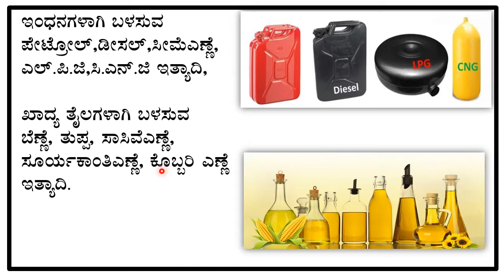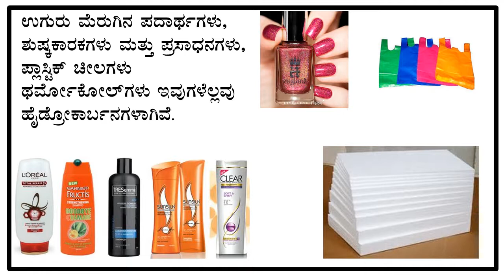ಕಾರ್ಬನ್ ಮತ್ತು ಅದರ ಸಂಯುಕ್ತಗಳು-ಭಾಗ-೨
Hydrocarbons Introduction